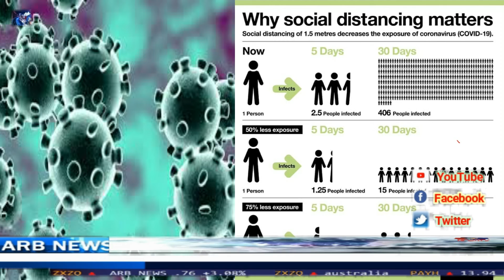ARB News 554 this breaking news today 23 March 2020 this for best news for Rohingya sibling